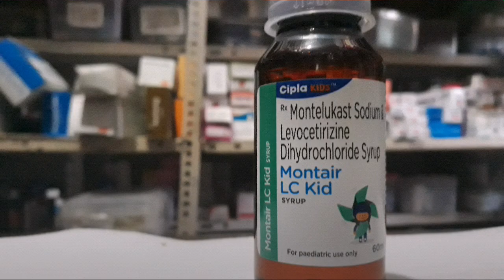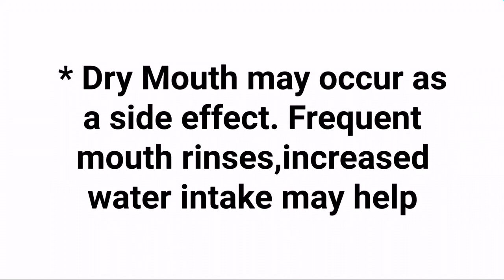Montair LC Kid syrup | uses | dosage | advise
Viewers are subjected to use these information on their own risk.This channel doesn't take any responsibility for any harm,side effects,illnesses or any health problems caused due to the use of our content or anything related to this.